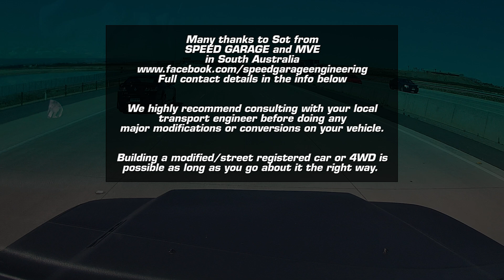ENGINEERING Lane Change and Braking TEST - Landcruiser 80 Series build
Lane changing and braking test time!

00:00 - Driving the Adelaide International Raceway
00:30 - Hello!
01:15 - Lane Change NO LOAD
02:30 - Lane Change 250kg LOAD
02:39 - It passed!
02:55 - Big Block Monaro & Camaro
03:12 - Braking tests
04:30 - The results

Without dragging this one out too, much I wanted to keep it short and punchy :)

HUGE thanks goes out to Sot from Speed Garage and MVE who is doing the engineers reports on FRANK THE TANK. From the start Sot has been awesome to deal with, straight up and fair, as well and always there to answer and concerns I had. The goal for the car was to build it right and legally and I'm very happy with the way it's turned out.

If you're in SA and need a vehicle engineered or are planning on modifying yours, I highly recommend dropping Sot and line either via his Facebook page or by phone.

For the engineering testing process in this video the goal is to accomplish a 100-100km/h lane change, with and without an additional 250kg payload, then to do 15 repetitive 60km/h stops to test brake fade, then 2 hard stops from 100km/h. Frank passed all of them with flying colours!

From here registration inspection time!

We appreciate your support and following!

Check us out on Instagram via @hoontv and search HoonTV on Facebook!

All content Copyright ownership is held by Hoon Media unless otherwise stated.